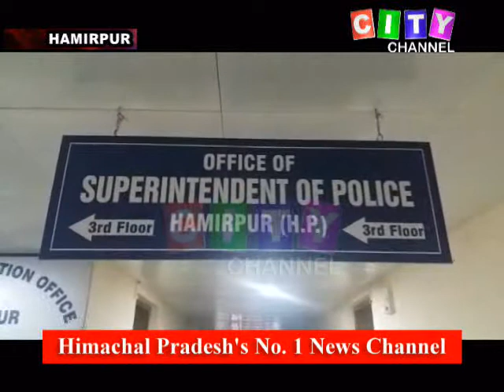Hamirpur Arrest with Chitta 11 December 2020